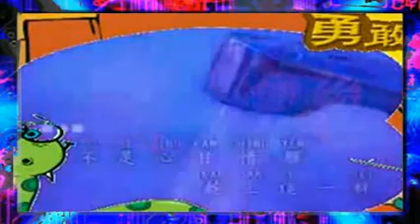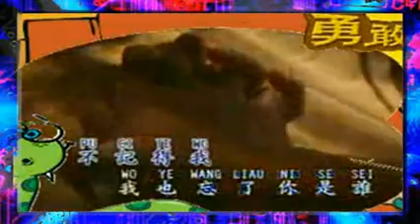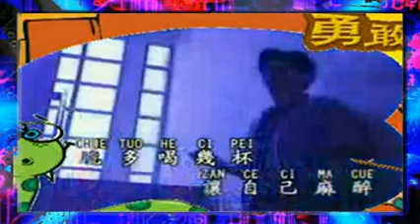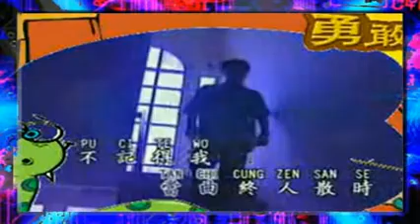834 陪酒.mp4